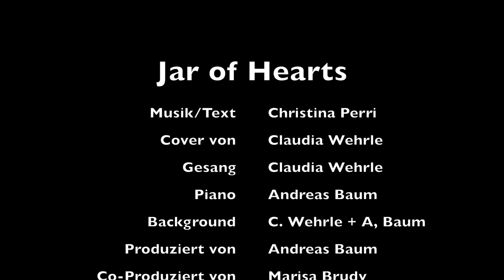Jar of Hearts - Christina Perri Cover von Claudia Wehrle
Cover des Christina Perri Hits "Jar of Hearts"

Musik/Text: Ch. Perri
Gesang: Claudia Wehrle
Background: A. Baum
Produktion + Piano: Andreas Baum
Co-Produziert von Marisa Brudy